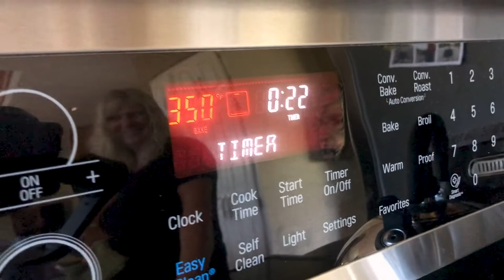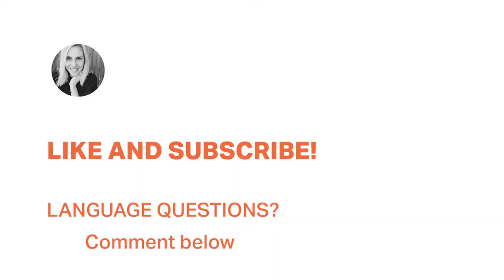Cooking 🇫🇮 Finnish Pancakes (Pannukakku) with my mom - 😋 Food Vlog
I grew up eating the delicious Pannukakku! (Finnish Pancake). While in the Upper Peninsula of Michigan visiting my mom, I thought it'd be fun to do a vlog showing how to make this simple yet unique pancake recipe from Finland.

If you make it please share how you liked it in the comments or on my instagram @camillehanson

SUBS: English, Portuguese, Spanish, Italian, Turkish, French

😋RECIPE:
Finnish Pancakes (Pannukakku)

4 Eggs
4 cups milk
2 1/2 cups flour
3/4 cup sugar

Melt 1/4 cup butter (1/2 stick) in each pan before pouring in batter

Mix all together to create batter and pour into TWO 9x13 inch pans

Bake at 350 degrees Fahrenheit for ~45 minutes

🆕FREE exclusive video about OVERCOMING YOUR SPEAKING FEARS & SOUNDING MORE NATIVE:
(Just sign up & get it in your inbox)

🔼🔼LIMITED SPACE! 🔼🔼 Be sure and sign up soon while Camille has open spots.

APRENDE INGLÉS COM CAMILLE

LEARN ENGLISH WITH CAMILLE

APRENDE INGLÉS CON CAMILLE

Check out the Calvin's GEAR he uses to produce these videos

CREDITS (to our beautiful friends and language partners we couldn't do this without you!)
Italian Translation: Marika Capraro
French Translation: Marika Capraro